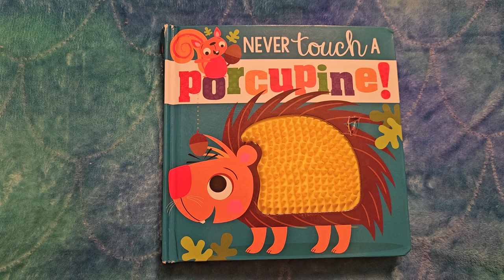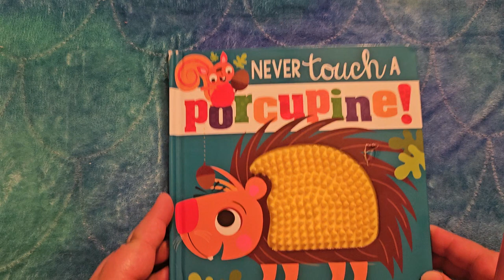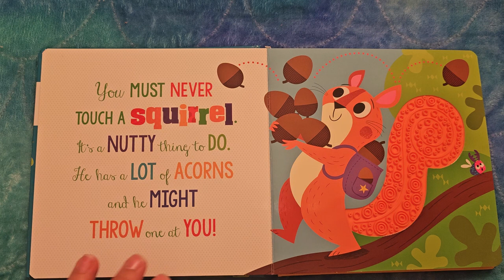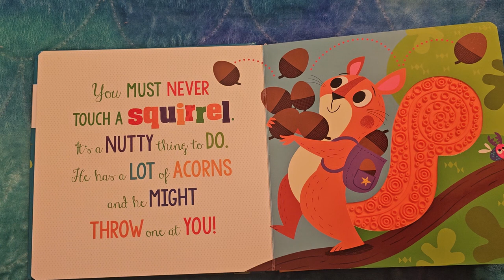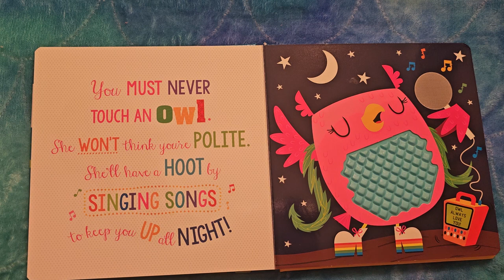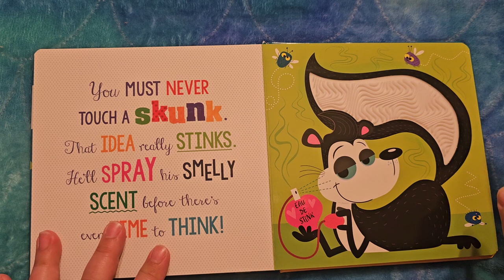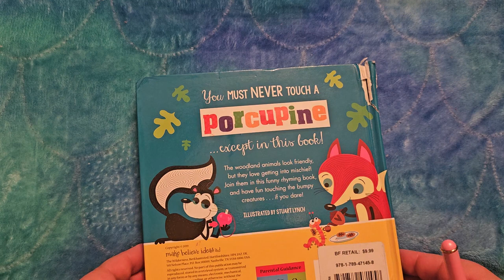Never Touch a Porcupine, read aloud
Never Touch a Porcupine illustrated by Stuart Lynch and published by make believe ideas Ltd.

Available on the publisher's website and most major retailers of books.

ASMR